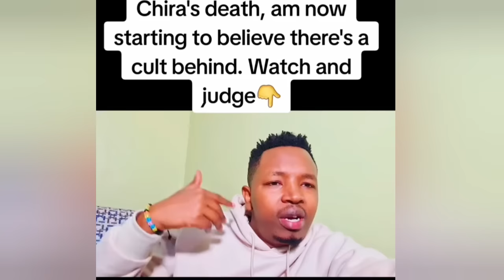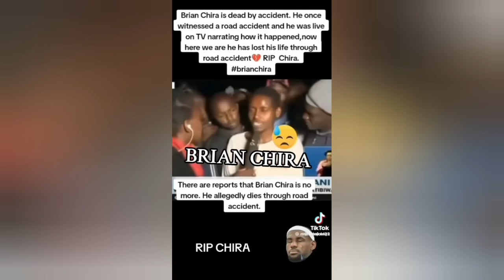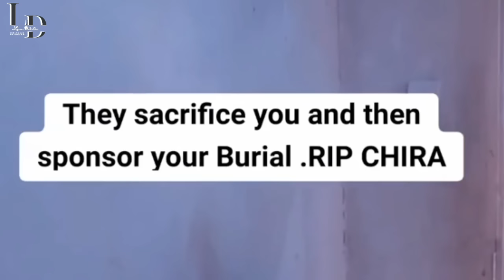THE DARK SIDE OF TIK TOK .KENYAN TOK TOKER (BRIAN CHIRA) PASSES AWAY